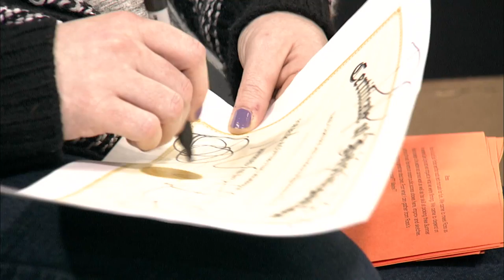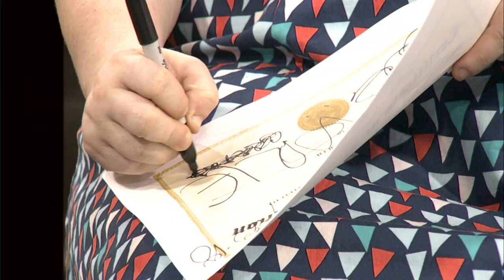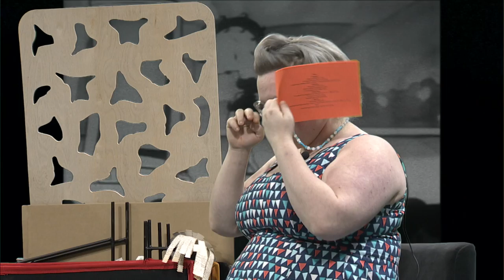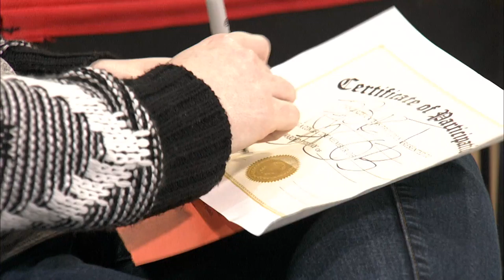Portland, Place, or Thing: One Crew Over the Crewcrew's Nest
We love our crew and our crew do too!
We shower appreciation on the crew for PPorT.
Special appearances by Jacob, Ross, Marie, and Tony!